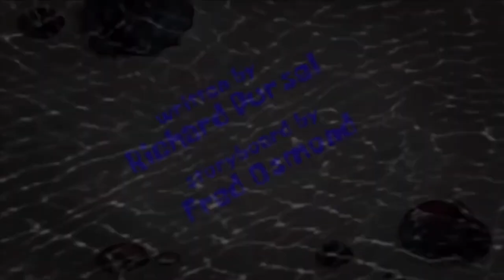SpongeBob A Nightmare In Rock Bottom fan idea title card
This fan idea episode was requested by NintendoBanny

Synopsis: SpongeBob has a nightmare about Rock Bottom and an evil clone of him being there

Crew member:

Writer: Richard Pursel
Storyboard: Fred Osmond
Supervising director: Adam Paloian
Animation directors: Alan Smart, Tom Yasumi